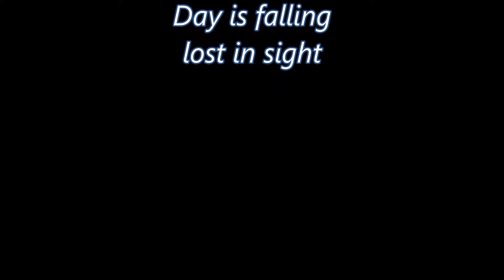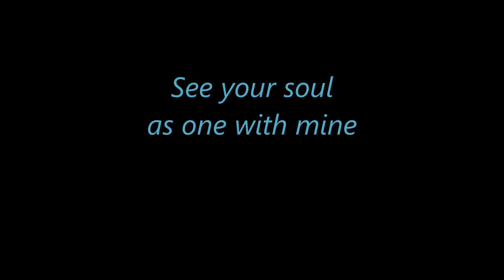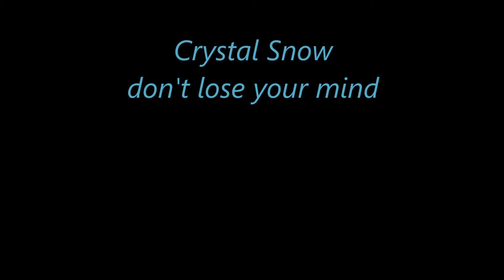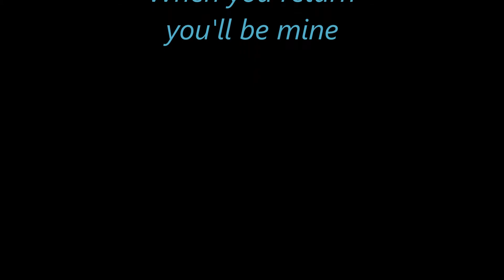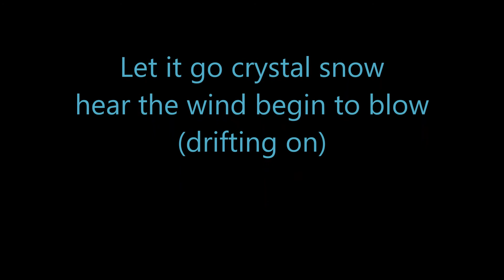Burnt Embers (Crystal Snow)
I honestly don't know what this song actually means?
But it was FUN Writing it!